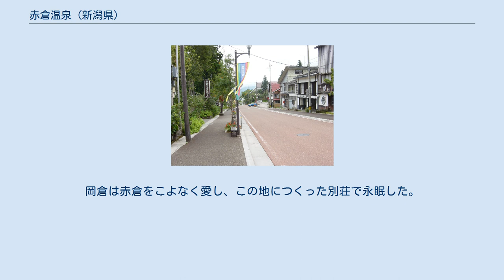赤倉温泉 (新潟県)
赤倉温泉（あかくらおんせん）は、新潟県妙高市（旧国越後国）にある温泉。
スキー場が有名で、この地域では随一の温泉街を形成する。
妙高戸隠連山国立公園区域内にある。
 妙高山の山腹に位置する。
江戸時代の湯治場から、明治以降はスキーリゾートとして本格的に開発された。
日本でも有数の規模を誇る赤倉温泉スキー場を抱える。
民宿や山荘などのリーズナブルな宿から、老舗旅館や高級リゾートホテルといった、幅広い宿泊施設を有する。
 立ち寄り施設としては、滝の湯という露天風呂が存在する。
開湯170年を記念して1986年に造られた。
足湯に入れる足湯公園もある。
宿泊施設によっては、入浴のみの利用も可能なところがある。
 長らく、霊山妙高山の一角として一般の入山は禁じられて来た。
1814年（文化11年）に地元民が開発を高田藩に願い出し、翌1815年（文化12年）に開発が許可。
1816年（文化13年）に実際の開発に着手、一本木新田に引湯に成功した。
運営を高田藩が担当する、日本唯一の藩営温泉であった。
 開湯から数年で10軒ほどの温泉街が形成された。
 明治、大正期を通じ発展していく。
 尾崎紅葉、岡倉天心、与謝野晶子らの文人も赤倉を訪れた。
尾崎は自著「煙霞療養」で赤倉を絶賛した。
岡倉は赤倉をこよなく愛し、この地につくった別荘で永眠した。